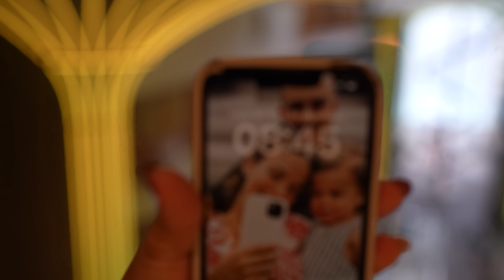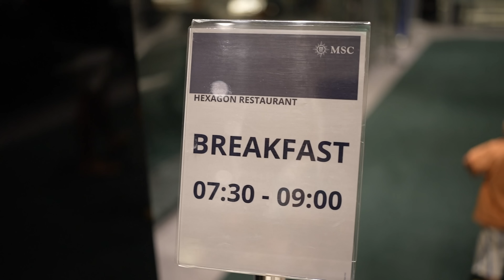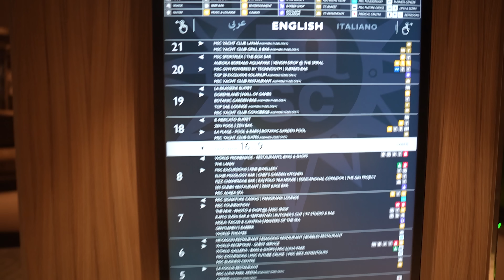Fizemos um cruzeiro! | VLOG | MSC WORLD EUROPE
Olá Malta 🤍 Sejam muito bem-vindos a mais um vídeo aqui no canal!

Neste vlog, mostro-vos o primeiro cruzeiro que fizemos, em outubro de 2023, com a companhia também dos meus pais, FOI ÉPICO como podem ver!

Foi tudo organizado mais uma vez pela agência Roda o Leme, IG: @roda_o_leme_agenciaviagens e foi 5 estrelas, tanto que vamos repetir em viagem com famílias em 2025 (já esgotada)! As viagens com famílias, comigo como líder são um novo projeto que tenho com a agência de viagens desde janeiro e que podem ver também no instagram.

ps: se contactares a agência, podes dar logo o código SANDRASILVA e perguntar que descontos tenho ativos :)

Segue-me também no IG para me acompanhares no dia a dia